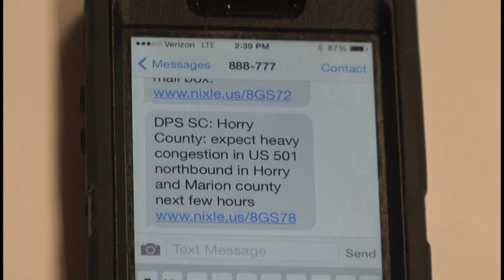Labor Day weekend visitors make mad dash out of Myrtle Beach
Grand Strand and Pee Dee highways were packed with holiday weekend travelers Monday.